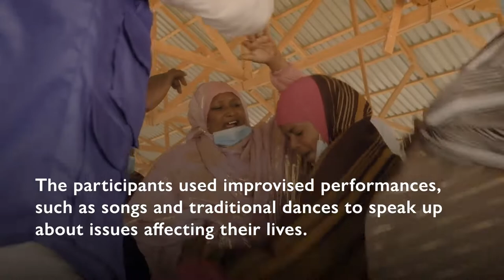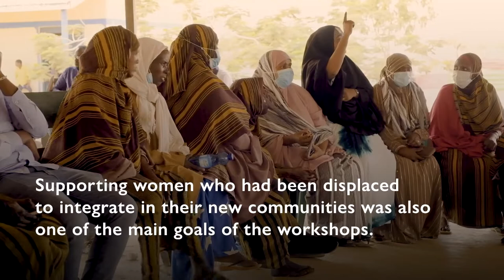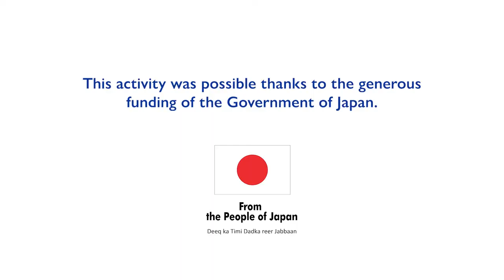MHPSS Dollow Storytelling Workshop